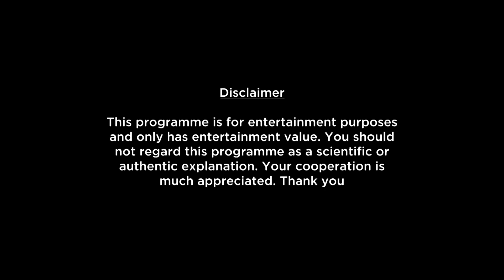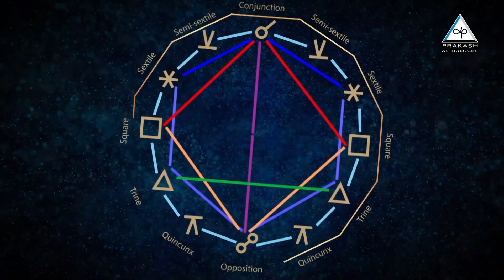Gemini Weekly Horoscope Video For 29th January 2024 | Preview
Here is your 29th January Weekly Horoscope. In this video we will be covering your health, education, romance, relationship, career, job, profession and conclusion within this Weekly Forecast. Please note that this horoscope video is based on your Moon Sign and does not include Tasks, Precautions and Chanting.